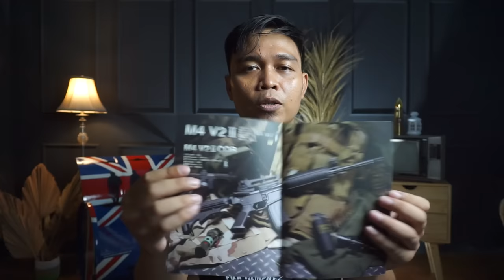cara mudah beli airsoft | Airsoft Indonesia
CARA YANG PALING MUDAH JIKA ADA UANGNYA,,,HEHE